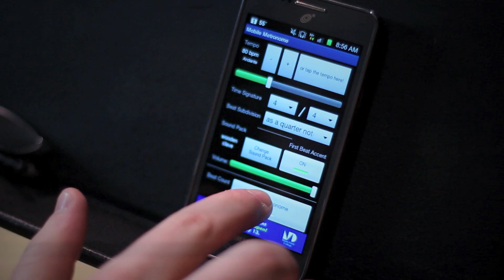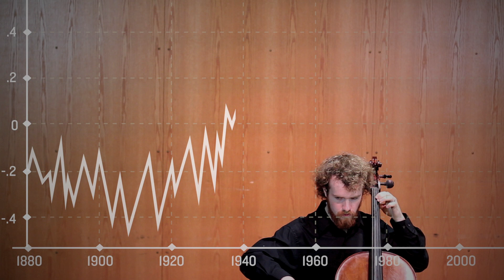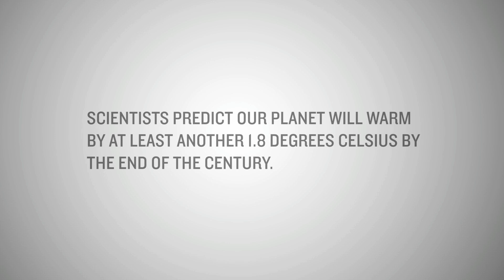A Song of Our Warming Planet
When faced with the challenge of sharing the latest climate change discoveries, scientists often rely on data graphics and technical illustrations. University of Minnesota undergrad Daniel Crawford came up with a completely different approach. He's using his cello to communicate the latest climate science through music.

Thermometer measurements show the average global temperature has risen about 1.4 °F (0.8 °C) since 1880. Typically, this warming is illustrated visually with line plots or maps showing year-by-year changes in annual temperatures. As an alternative, Crawford used an approach called data sonification to convert global temperature records into a series of musical notes.

The final result, "A Song of Our Warming Planet," came about following a conversation Crawford had with geography professor Scott St. George during an internship. St. George asked Crawford about the possibility of turning a set of data into music.

"Data visualizations are effective for some people, but they aren't the best way to reach everyone," says St. George. "Instead of giving people something to look at, Dan's performance gives them something they can feel."

Crawford based his composition on surface temperature data from NASA's Goddard Institute of Space Studies. The temperature data were mapped over a range of three octaves, with the coldest year on record (--0.47 °C in 1909) set to the lowest note on the cello (open C). Each ascending halftone is equal to roughly 0.03°C of planetary warming.

In Crawford's composition, each note represents a year, ordered from 1880 to 2012. The pitch reflects the average temperature of the planet relative to the 1951--80 base line. Low notes represent relatively cool years, while high notes signify relatively warm ones.

The result is a haunting sequence that traces the warming of our planet year by year since the late 19th century. During a run of cold years between the late 1800s and early 20th century, the cello is pushed towards the lower limit of its range. The piece moves into the mid-register to track the modest warming that occurred during the 1940s. As the sequence approaches the present, the cello reaches higher and higher notes, reflecting the string of warm years in the 1990s and 2000s.

"Climate scientists have a standard toolbox to communicate their data," says Crawford. "We're trying to add another tool to that toolbox, another way to communicate these ideas to people who might get more out of music than maps, graphs and numbers."

The video ends with a stark message: Scientists predict the planet will warm by another 1.8 degrees Celsius (3.2 degrees Fahrenheit) by the end of this century. This additional warming would produce a series of notes beyond the range of human hearing.

Support for this video was provided by the Institute on the Environment, the College of Liberal Arts, the Undergraduate Research Opportunity Program, and the School of Music at the University of Minnesota.

Video production by Elizabeth Giorgi.

Sound recording and engineering by Michael Duffy with the University of Minnesota's School of Music.